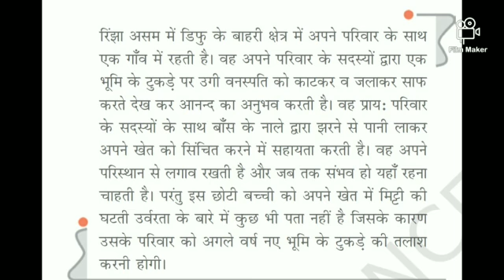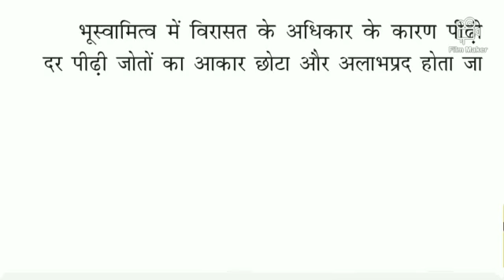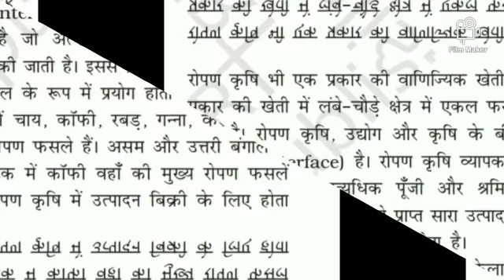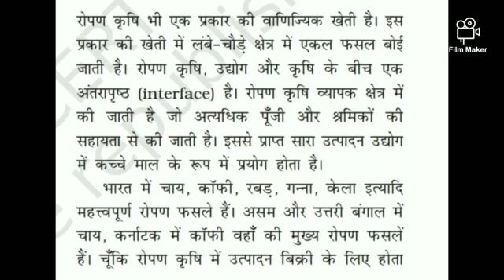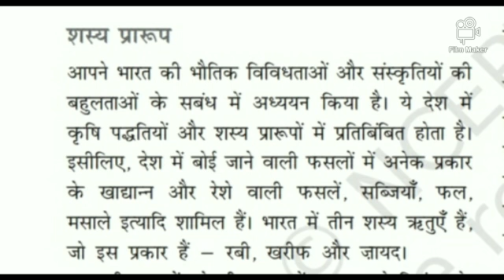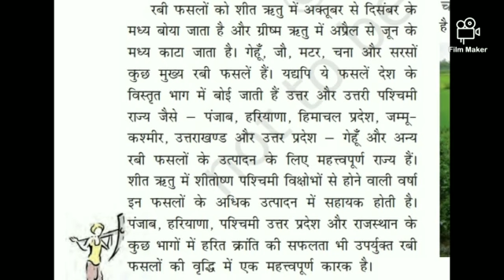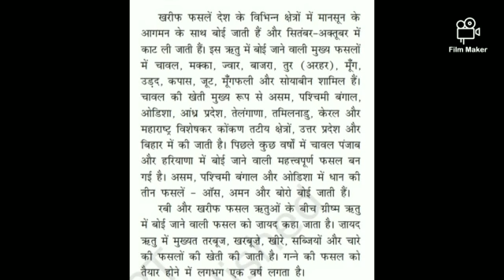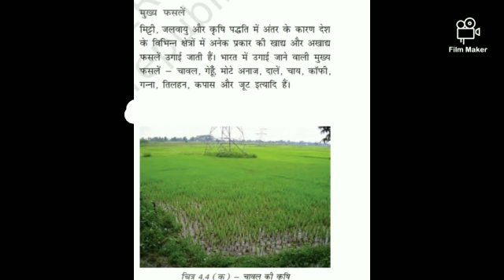भूगोल, कक्षा-10, अध्याय- कृषि, वीडियो संख्या 2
अध्याय- कृषि, गहन जीविका कृषि, वाणिज्यिक कृषि, रोपण कृषि, शस्य प्रारूप, मुख्य फसलें